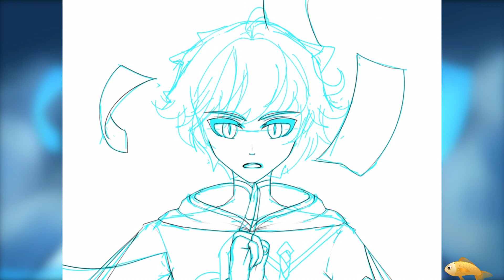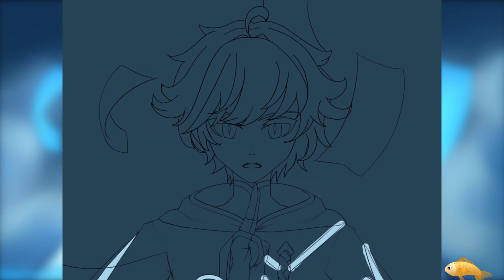Chongyun Fanart | Genshin Impact Drawing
This was very rushed, and I most likely won't be uploading drawings much.

Music (Moon In One's Cup by Yu-Peng Chen)

You can use the picture, just don't lie about it being yours :)